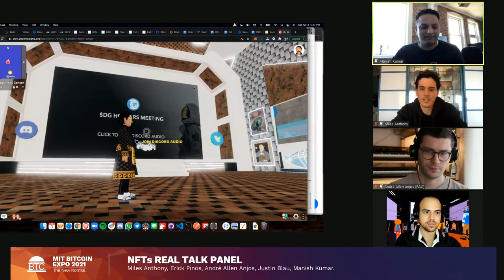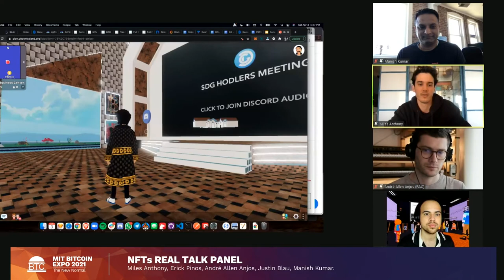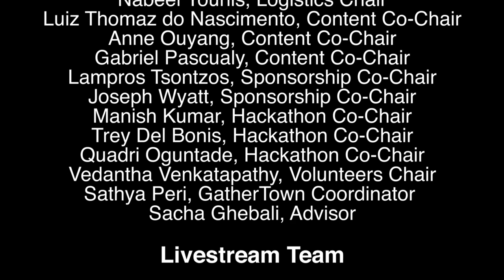MIT Bitcoin Expo 2021: The New Normal - NFTs - Real Talk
Miles Anthony, André Allen Anjos (RAC), Erick Pinos, Manish Kumar